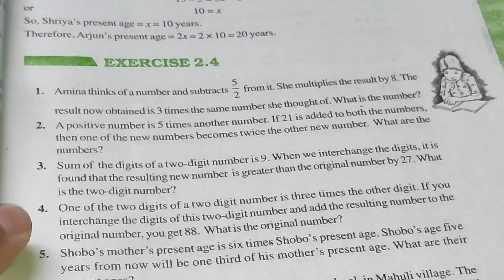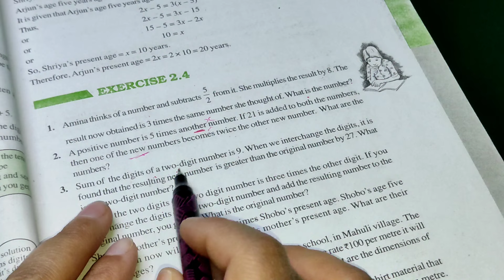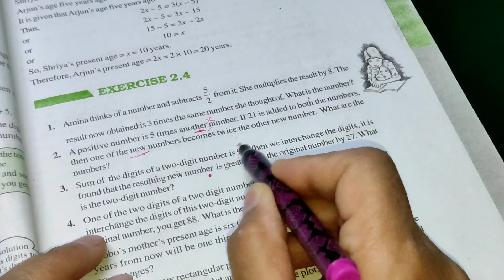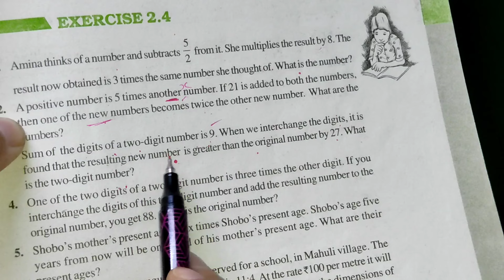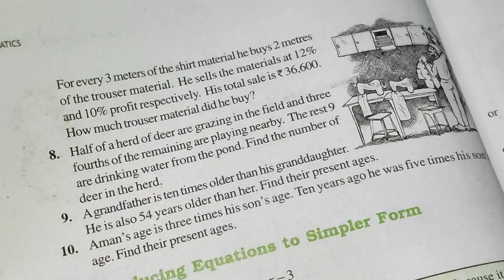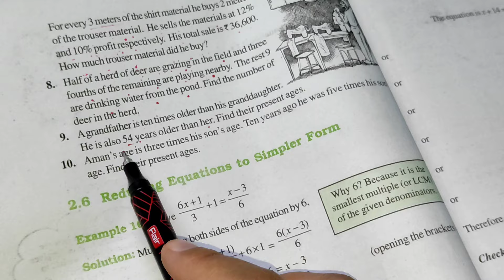Linear Equation in One variable Ex 2.4 Chapter- 2 || Ncert Class 8th Maths Solutions